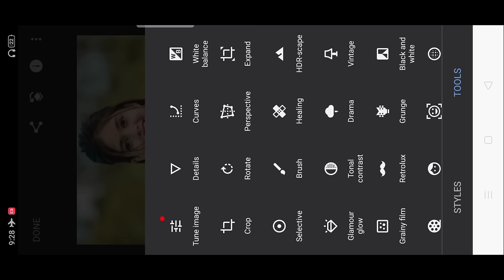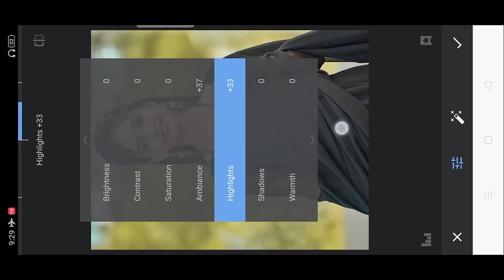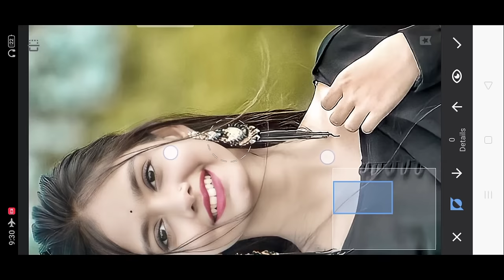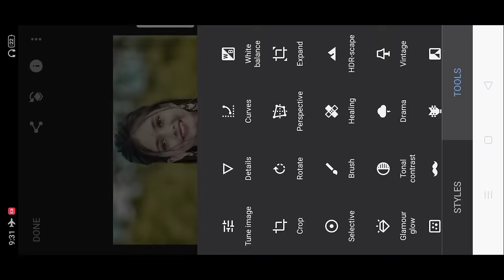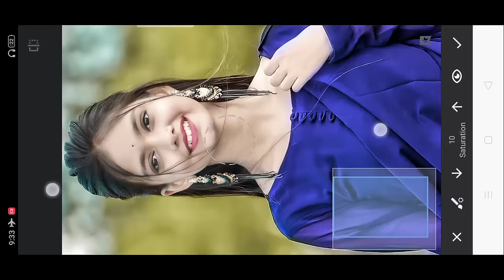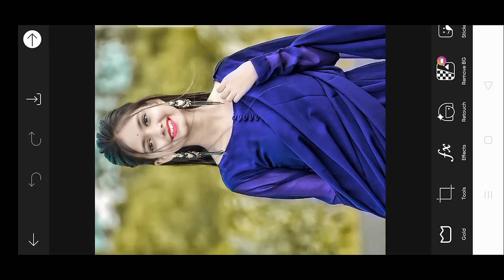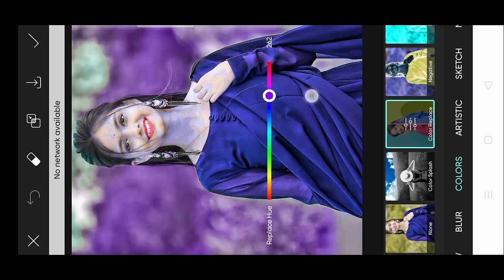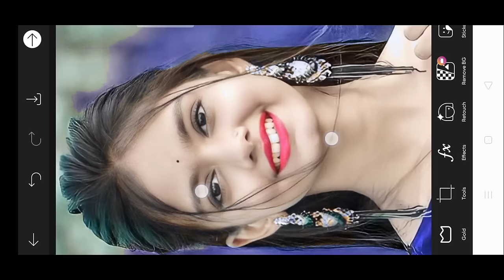Snapseed Background Change Photo Editing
new snapseed background colour change tricks
photo editing
editing
edit